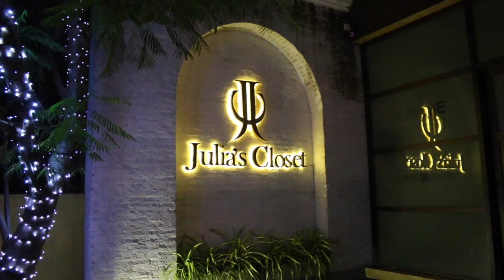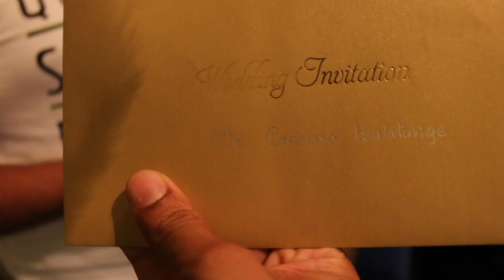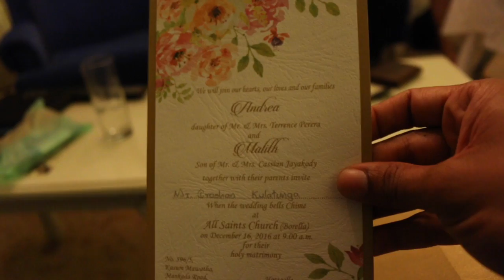Malith's Wedding (Part 1)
Episode#15 Malith's Wedding (Part 1)